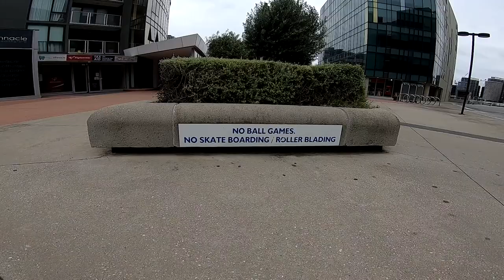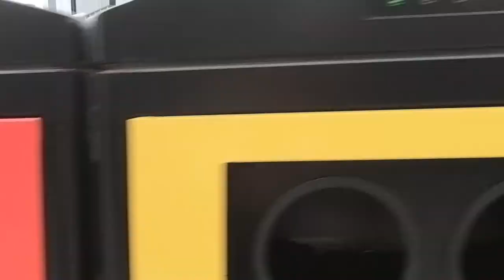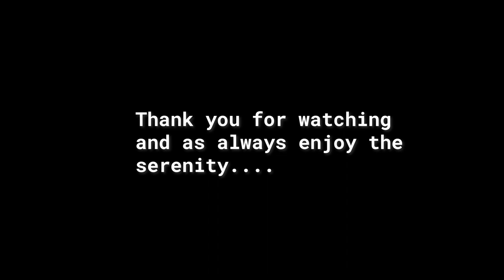Lockdown VLOG #6 - Melbourne CBD, Inline skate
I go for a street skate on my inline skates as the lockdown is finally eased, Melbourne had one of the toughest lockdowns in the world!. So I go to the streets of Melbourne on my inline skates and show you around town.